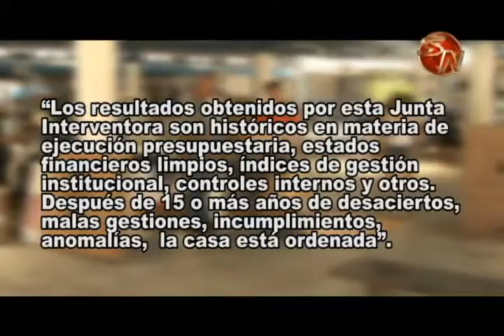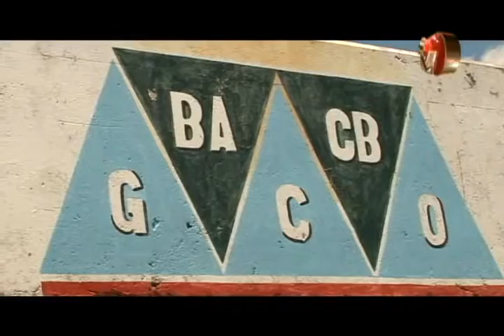JUNTA INTERVENTORA ESTARÁ AL FRENTE DE JUDESUR POR TIEMPO INDEFINIDO